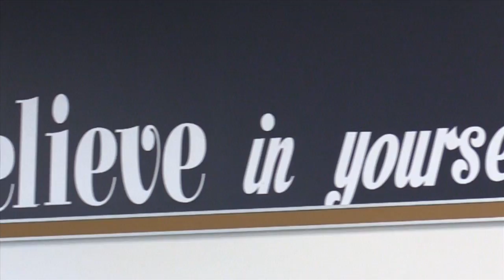Father McGivney Catholic High School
Marketing video for Father McGivney Catholic High School in Illinois.